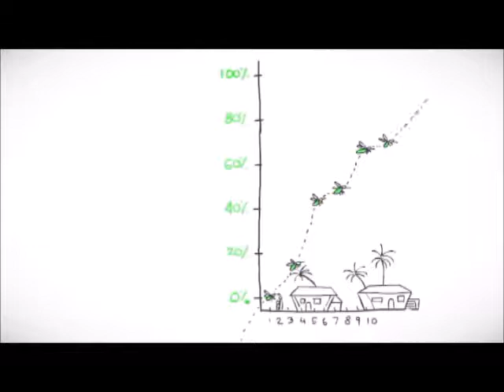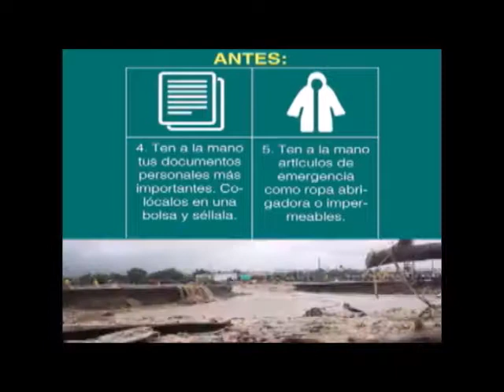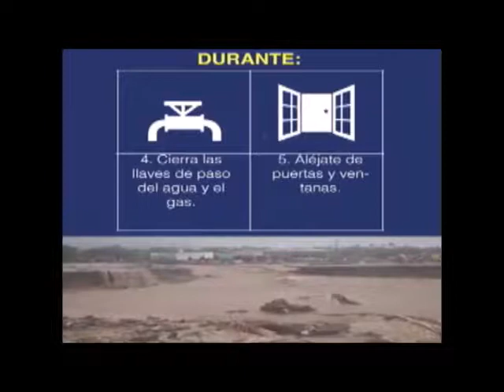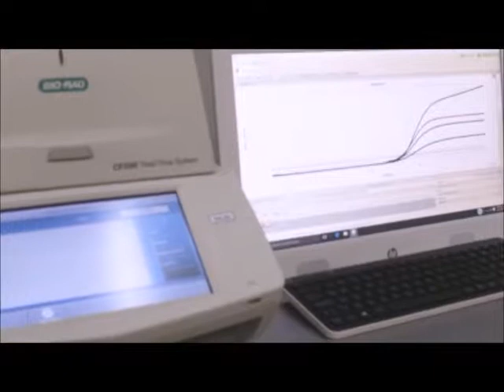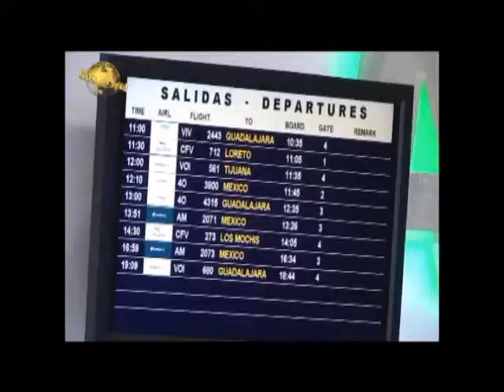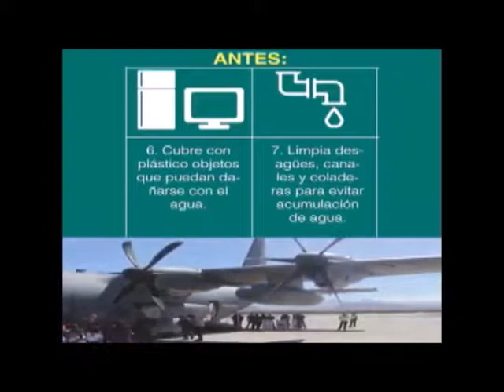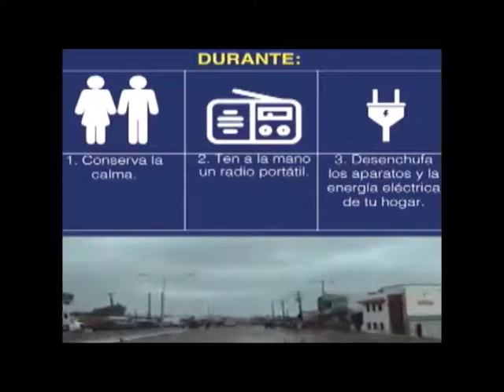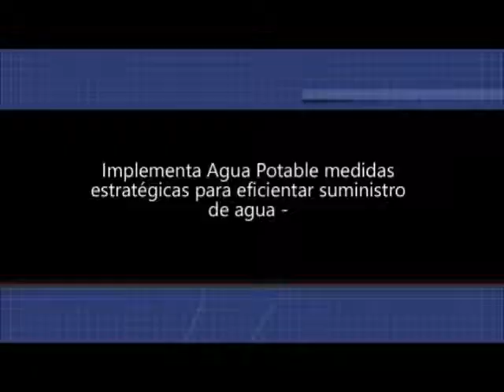Noticiero Aqui los Cabos 9 05 18